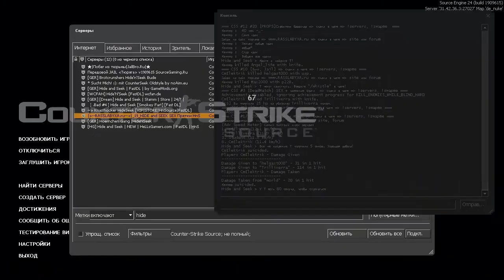Counter Strike:Source играем #10 =)